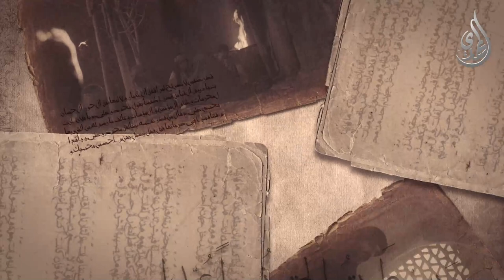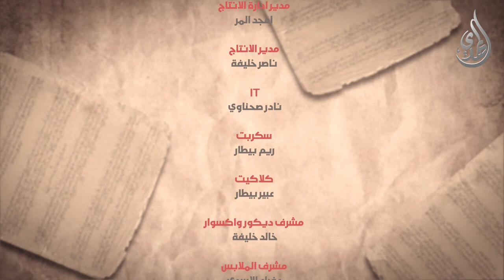الانجم الزاهرة - الحلقة 27 - وجه الحكمة من الغيبة